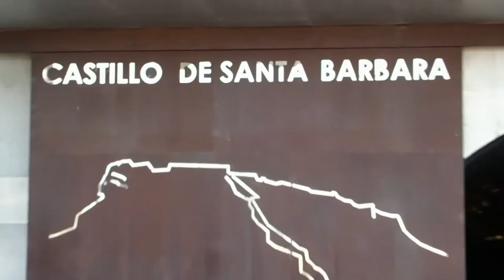Spain Castle St Barbara Alicante TouriSTories.nl